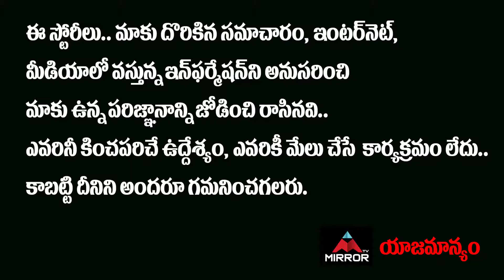Vijay Devarakonda MASS ENTRY At Jathi Ratnalu Pre Release | Naveen Polisetty | Mirror TV Tollywood